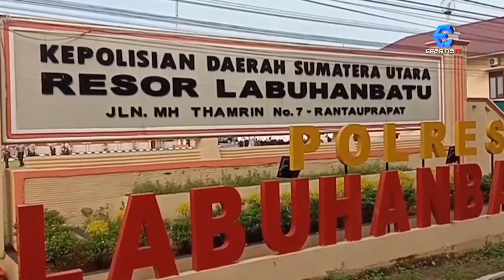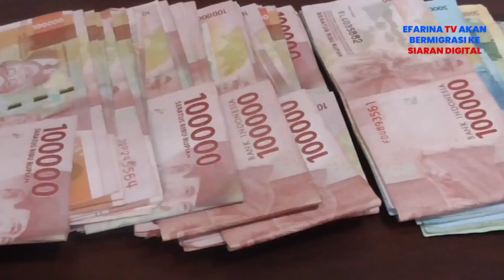Bandar Narkoba Diringkus Tim Gabungan Saat Sedang Melakukan Transaksi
Seorang pria diringkus tim gabungan karena kedapatan memiliki puluhan butir pil ekstasi. Pria yang berstatus sebagai bandar narkoba ini diamankan saat mengedarkan barang haram tersebut di lokasi hiburan malam.